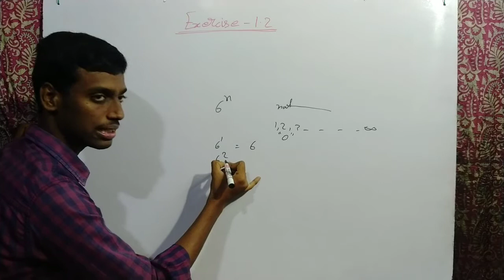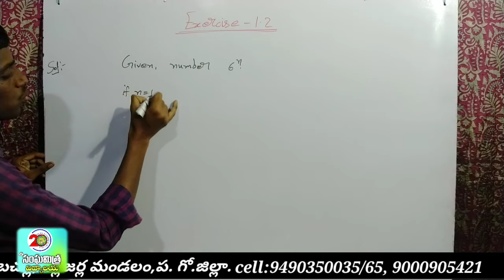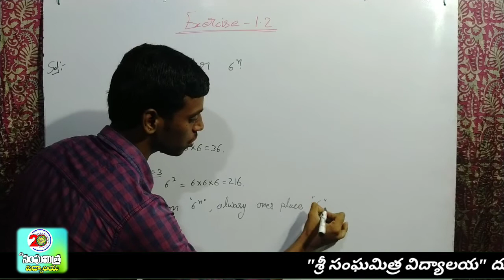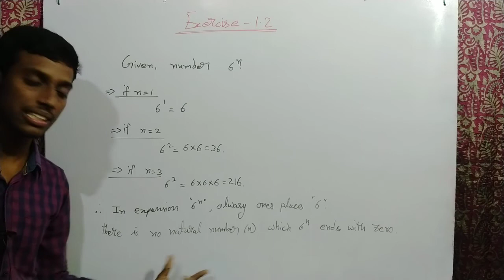Check whether 6n can end with the digit 0 for any natural number n in telugu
☞Check whether 6n can end with the digit 0 for any natural number n.

☞Editing Software
Filmora 9.0